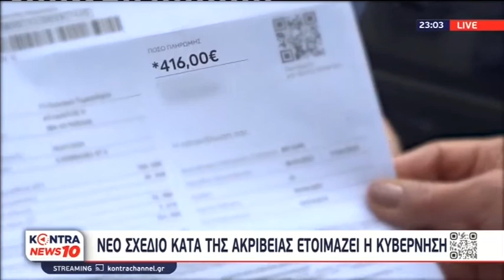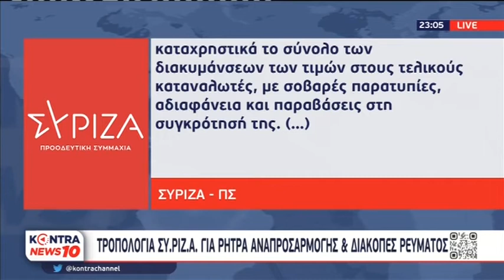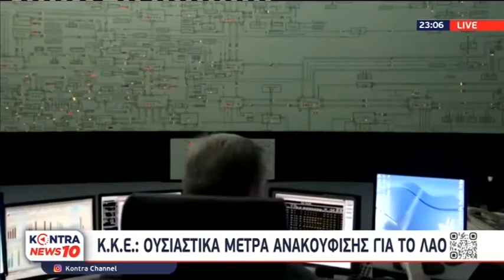Ανατιμήσεις: Τι λένε οι πολίτες για τα νέα μέτρα κατά της ακρίβειας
Αγανακτισμένοι οι καταναλωτές από τις ανατιμήσεις - Ρεπορτάζ από την Μαύρα Σαραντοπούλου για το δελτίο Kontra News 10 με τον Γιώργο Μελιγγώνη

► DIGEA
► NOVA